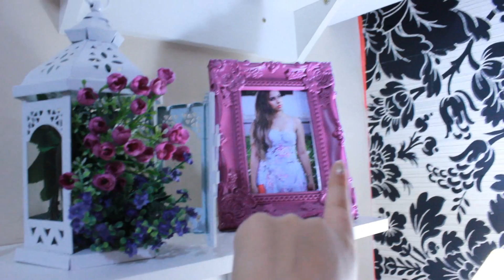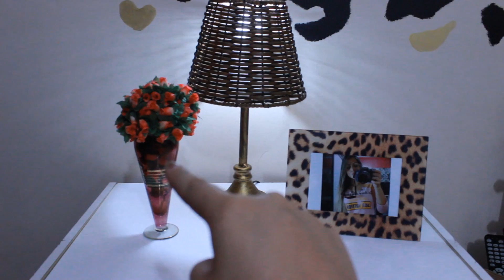Room Tour - Meu quarto de oncinha (quarto antigo)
♥ IT QUARTO - CAPRICHO ♥
O quarto já saiu no site da Capricho!